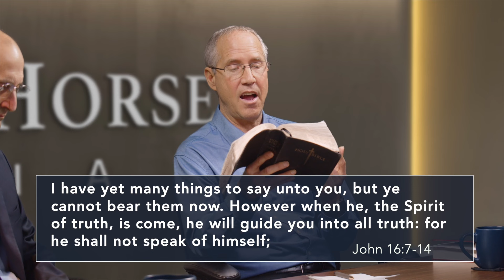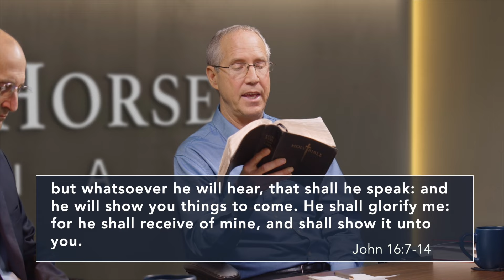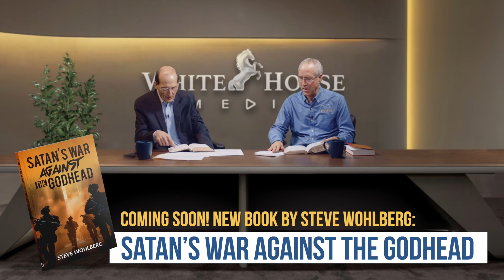The Trinity Controversy: Part 4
(Part 4 of 5) Debates about the Godhead rage on. What does the Bible really say about the Father, the Son, and the Holy Spirit? Are they three separate, equal, co-eternal Persons united in one, or only two (the Father and the Son), with the Father being the “true God,” and the Holy Spirit being an invisible manifestation of the Son? In this new 5-part series, Steve Wohlberg and Kim Kjaer tackle this issue head on.